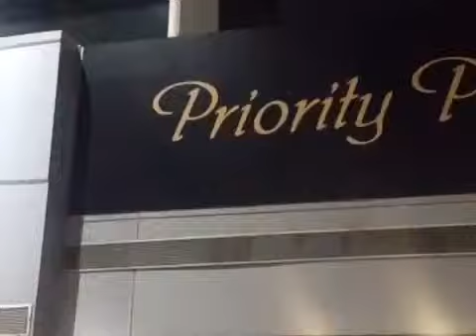Priority pass to mosquito at delhi airport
Video posted to the Convies public feed.
Author: Sireesh

Convies brings VIDEO messaging to a new level. This app is designed to provide you with a sensational recording and a unique viewing experience. You can send videos privately to your loved ones or share them with a group of friends. When you capture something worth sharing, your favorite social networks are just a tap away.